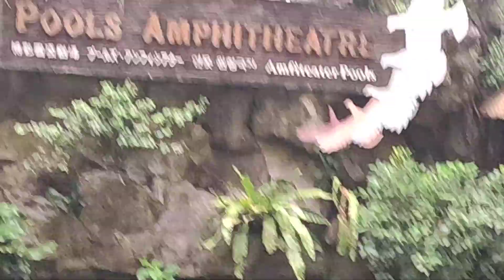Bird park 3 video